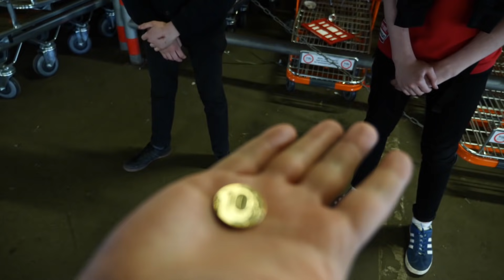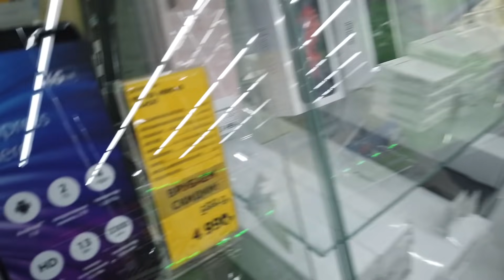ОРЕЛ и РЕШКА,НА ЧТО ПОТРАТЯТ ШКОЛЬНИКИ НА 10 000 и 500 РУБЛЕЙ?!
В торговом  центре  я встретил двух школьников, которые зарабатывали деньги. Это напомнило мне о моей юности, и я  предложил им сыграть в игру "Орел и Решка". Стало очень интересно на что потратят школьники 10000 и 500 рублей.